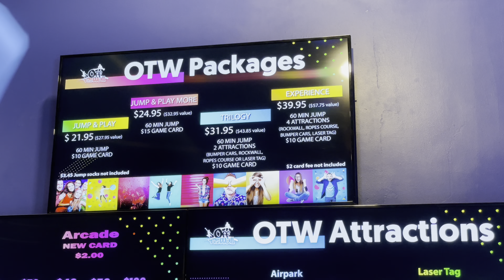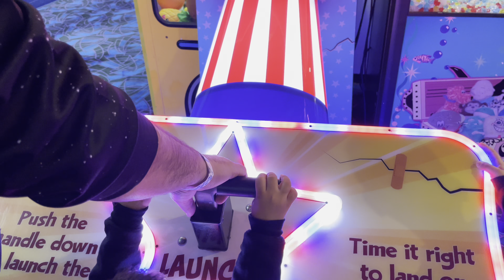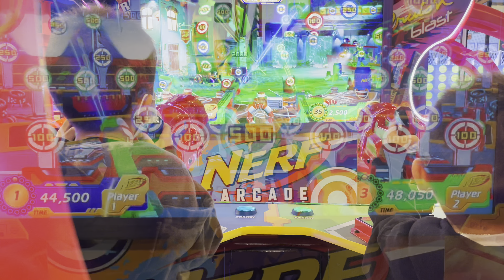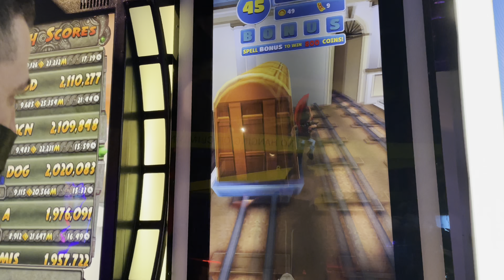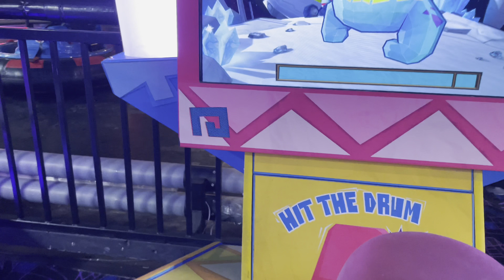Off the Wall Gamezone | Family fun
Ultimate Air Park- OTW, the leader in Family Entertainment, always innovating, brings you the first indoor air park in Southern California, a 6,000 square feet maze of fun and attractions such as: Xtreme Slides, Obstacle Courses, Moon Bounce, Meltdown, Bouncing Balls, Ninja walls and even an Electronic Group Challenge.
Spin Zone- Bumper cars are fun, versatile hovercraft cars! Designed for ages five years old and up to drive, riders can be as young as three years old when they ride in the Buddy Seat with Mom. The cars are easy to enter and exit for any age rider and easy to control. Spin Zone is an exciting ride that is fun for all ages!
Rope Course- Our soaring Ropes Course is perfect for the real adventurer! Over 15' off the ground, the obstacles are sure to get your heart racing!
Rock Wall- Eight rock walls each reaching a staggering 20ft tall!  Race against your friends on our five timed climbing walls!.